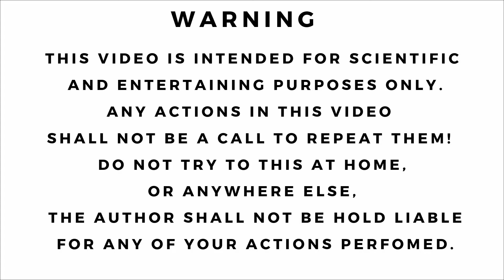How To Make Wind Turbine | Wind Energy Generator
IF YOU HAVE ANY CIRCUIT OR PROJECT, BUT FOR SOME REASON YOU ARE NOT ABLE TO MAKE IT OR IT IS NOT WORKING PROPERLY, JUST SAY IT BELOW AND I WILL TRY TO MAKE A VIDEO OF THAT THING,IF YOU LIKE THE VIDEO, PLEASE LIKE IT, AND IF YOU KNOW ANYTHING ABOUT THE CIRCUIT, PLEASE COMMENT BELOW THE VIDEO.